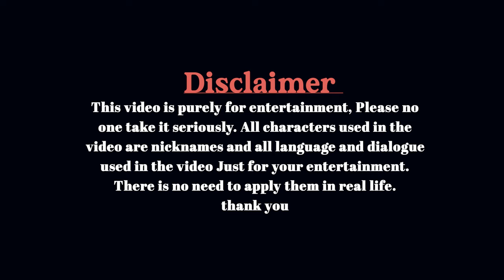আপন বোন || Apon Boon ||Bangla short film || New Bangla natok|| Rafikul khan || Entertainment regular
Short film : Apon Boon
Director : Rafikul khan
Cost : Rafikul khan, Rabby, Roj islam
DOP: Sammu mia
Edit&colour: Rafikul kha

''keyword''
''Apon Bon
''Apon
''আপন বোন
''আপন
''বোন
'' bangla short film
'' bangla natok
'' Bangla natok 2022
'' Natok
'' নাটক